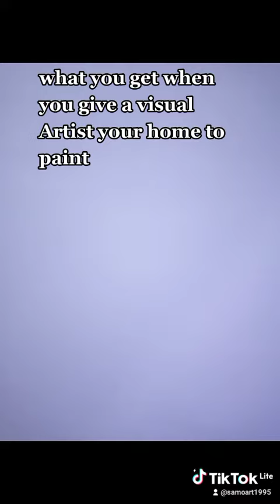Interior wall painting 🎨🎨🎨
What you get when you give a visual Artist your home painting 🎨